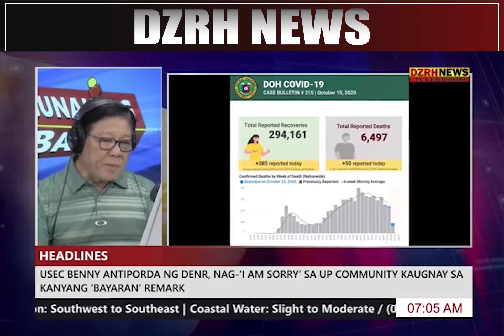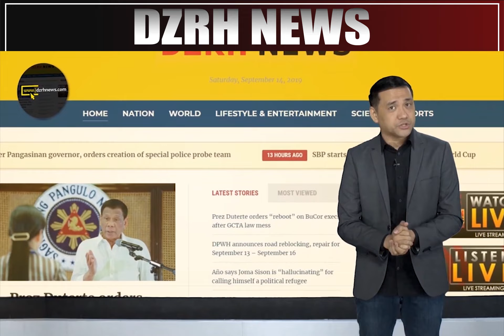PANGUNAHING BALITA - OCT. 16, 2020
ALAMIN ANG MGA MAIINIT NA BALITA MULA SA PANGUNAHING BALITA!